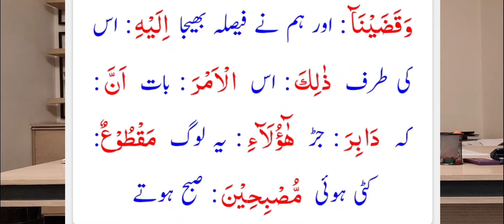سورہ الحجر | آیت 66 | تلاوت، ترجمہ، تفسیر